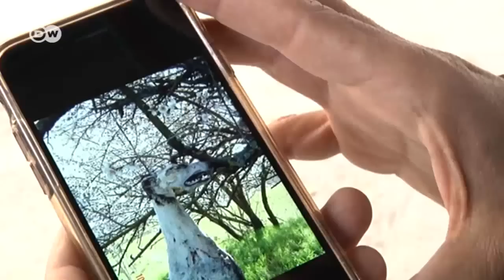Galgos: Are Spain's greyhounds mistreated? | DW Stories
Spain's galgos, or Spanish greyhounds, are bred for the rabbit hunt. But dogs that lose their prey or grow too old for the hunt are often abandoned or brutally killed once the hunting season is over. It is known as a common and cruel practice among Spanish rescue organizations, but some galgo owners say it is just propaganda put forth by animal-rights activists.